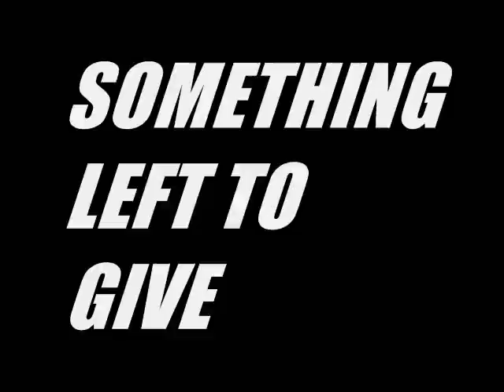Something Left to Give- The Starting Line (my trip to Minnesota)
I don't claim any of this music as my own!